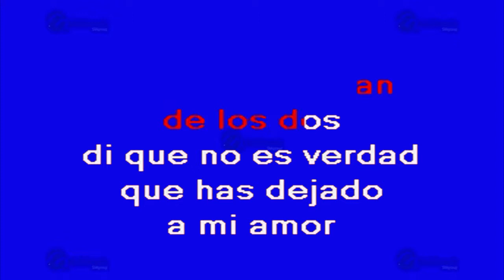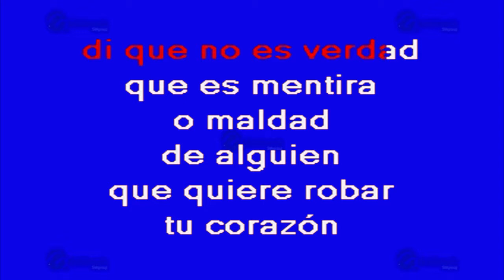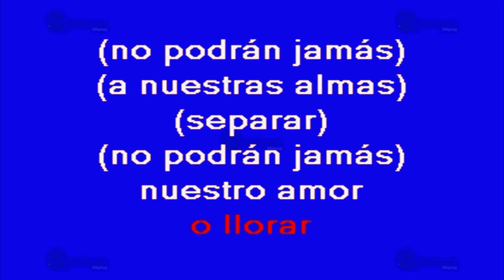Di Que No Es Verdad - Multikaraoke ► Éxito De Eydie Gormé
Canción: Di Que No Es Verdad
(Solo Como Referencia)
Fue Éxito De: Eydie Gormé

Clave Del Disco: OKE-0166
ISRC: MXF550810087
Copyright: Multimusic S. A. de C. V.